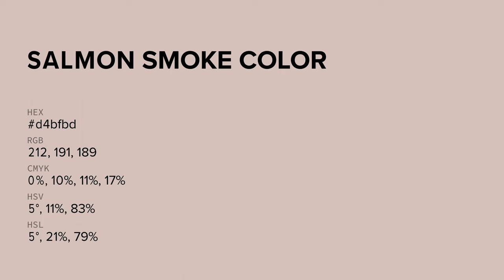Salmon Smoke color d4bfbd hex color - Red color - Cool color d4bfbd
What color is Salmon Smoke ? d4bfbd hex color - Red color - Cool color d4bfbd

Hex d4bfbd Color Code is also known as Salmon Smoke color.

Hex d4bfbd Color code in RGB color code model is created after adding 83.14% red color, 74.90% green color and 74.12% blue color.
Hex d4bfbd Color code in CMYK color (process color) code model is generated after subtraction of 0% cyan, 9% magenta, 10% yellow and 16% black.